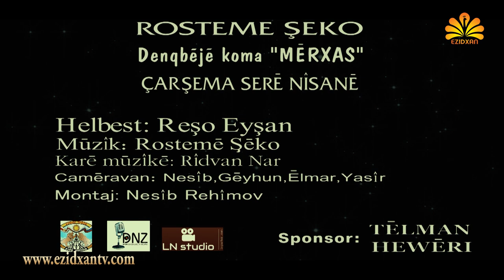Ezidxan TV /ROSTAME SHEKO / CHARSHAMA SARE NISANE / New 2018